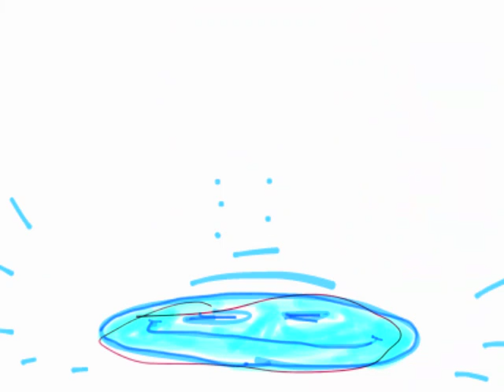Funny face emgie